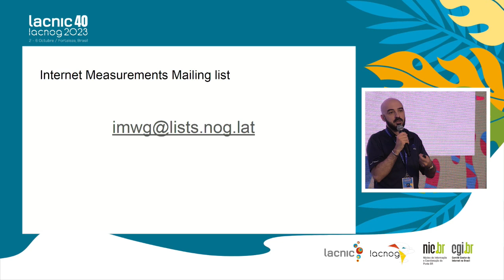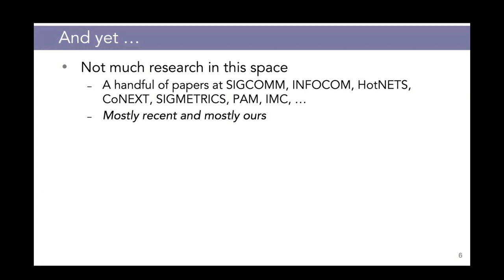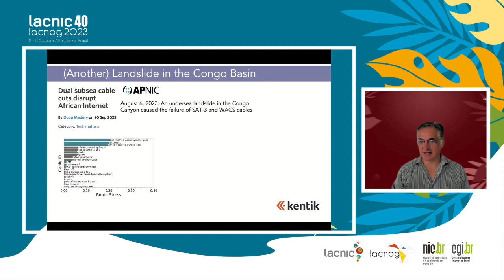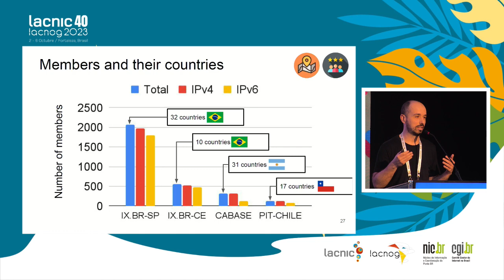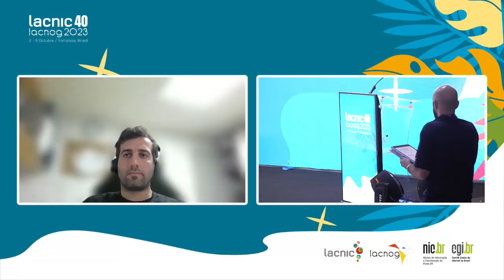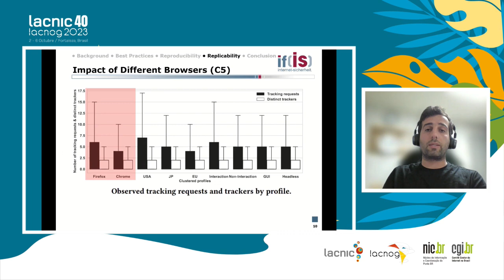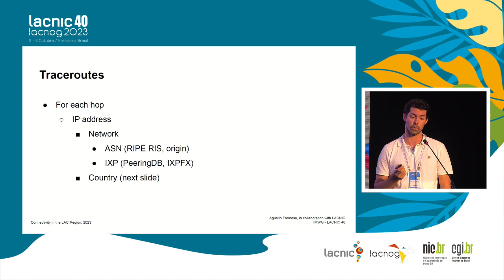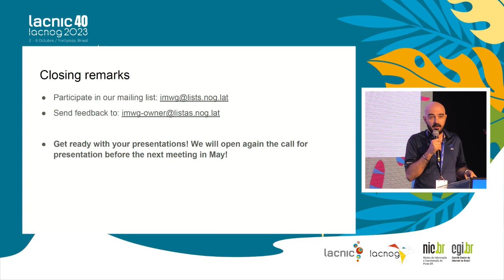Internet Measurements Working Group